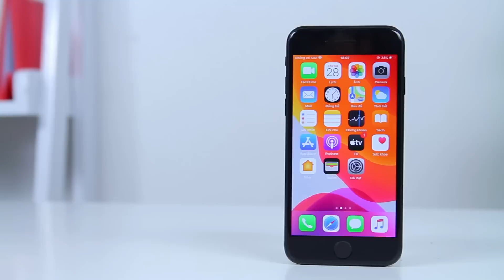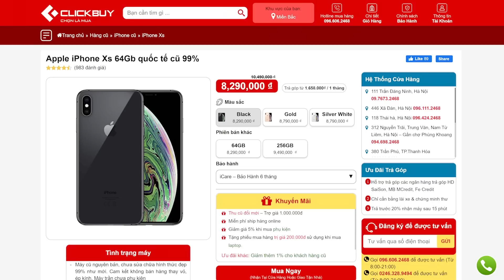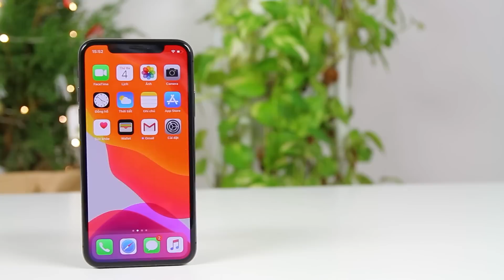Đây là iPhone màn hình bé "giá rẻ" đáng mua nhất?